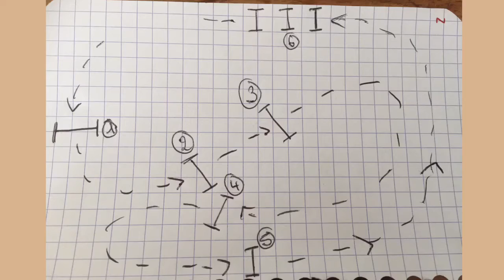Parcours d'obstacle entre 50 et 80 cm pour Canaille 😃